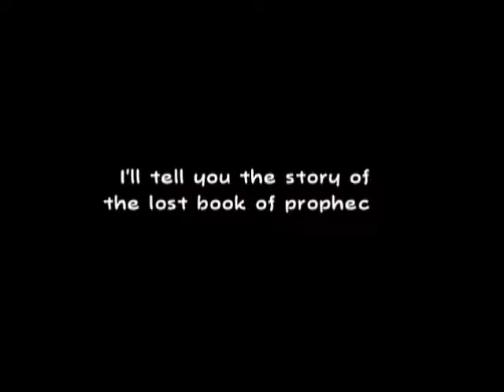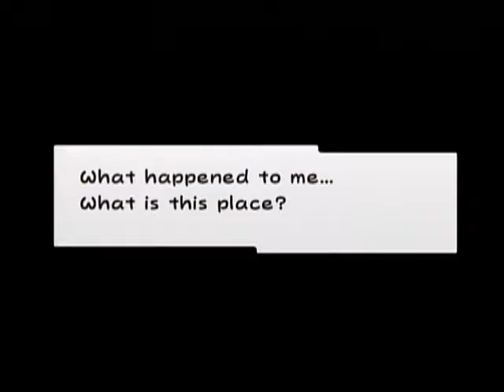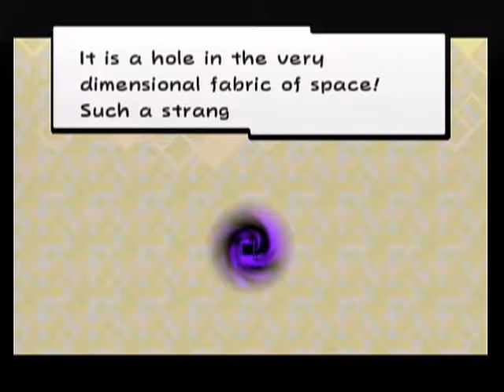LP Super Paper Mario Part 1: Just Another Tuesday...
We finally return to the Mario franchise as yet another crazy adventure unfolds for the experienced plumber.